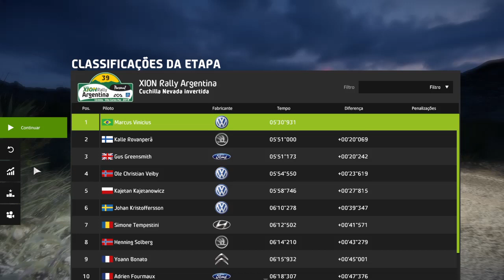WRC 8 FIA World Rally Championship - Campeonato da divisão 2 - Etapa de Rally da Argentina